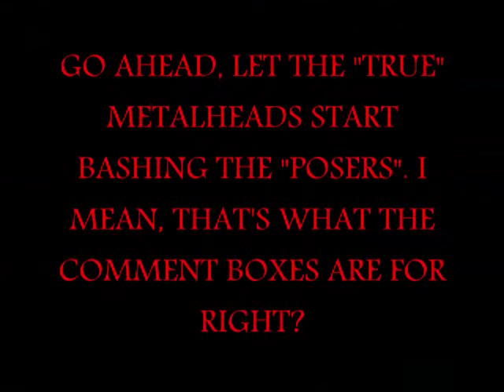Death Metal vs. Deathcore (Breakdowns)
Go ahead and put in your vote as a comment. Death metal, deathcore, or both. If it's neither for you, then get the fuck out. Songs used:

Death Metal:

Suffocation "Entrails of You"
Malevolent Creation "Injected Sufferage"
Resurrection "Pure Be Damned"
Jungle Rot "Gore Bag"

Deathcore:

Martyr Defiled "An Act of Sedition"
Whitechapel "Single File to Dehumanization"
And Hell Followed With "Deadworld Reclaimation"
Oceano "Depths"